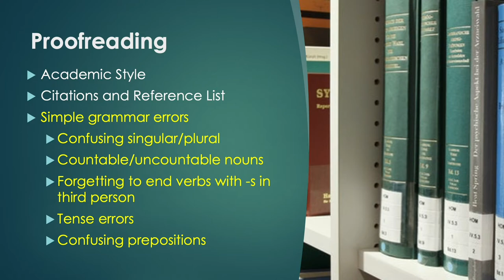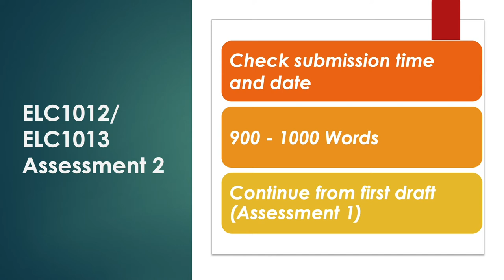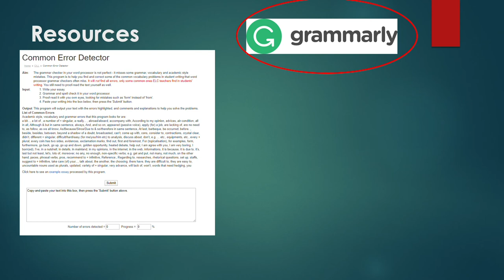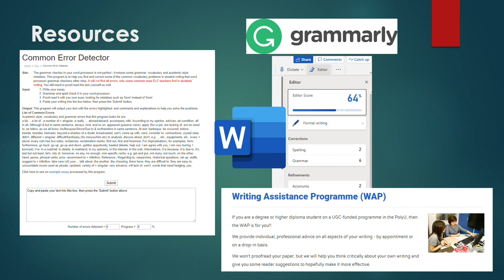Avoid These Errors! (no music)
This video is for the subjects ELC1012 and ELC1013.